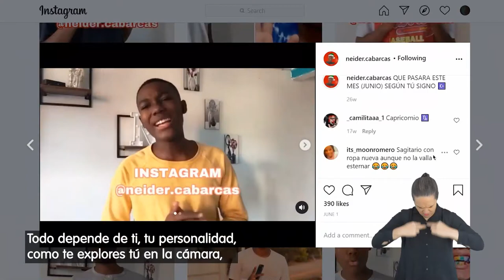Neider Cabarcas, "el influencer" del programa EnTICconfio➕ en SanAndrés.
Gracias al programa EnTICconfio➕ seguimos sensibilizando a la comunidad estudiantil sobre cómo usar de forma responsable y segura el Internet. Conoce la historia de Neider Cabarcas.